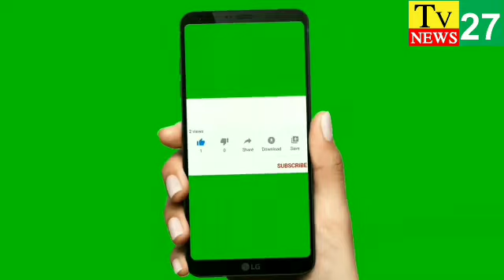రెండో రోజు కొలహాలంగా పెడన మునిసిపల్ ఎన్నికల ప్రచారం, ప్రతి వీధిలో జోగి రమేష్ కు జనం భ్రమ్మ రధం Tv 27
కృష్ణా జిల్లా పెడన నియోజకవర్గం  పెడన మునిసిపాలిటీ లో జోగి రమేష్ ప్రచారం